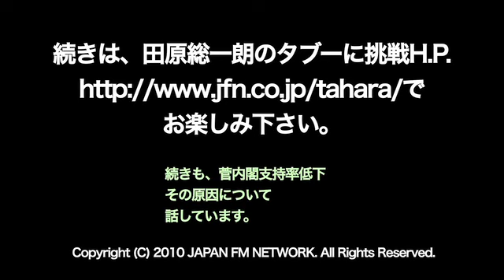与党も野党もちゃんと論議できない真相とは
今回の「タブーに挑戦！」は、与党民主党と野党自民党に違いはないと断じる田原さん。臨時国会での論議がまったくといっていいほどできていないのは「国民」を意識するあまりだとも。
田原さんの言う「国民｣とは？詳しく伺ってまいります。
また、いただいたメールの質問にも答えていただきます。